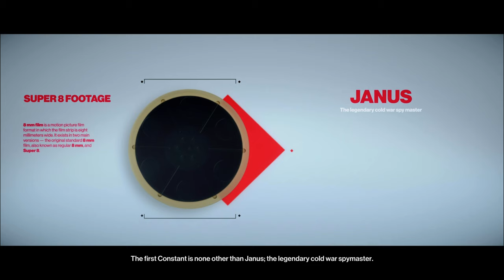Hitman 2 2018 Let's Play part 5